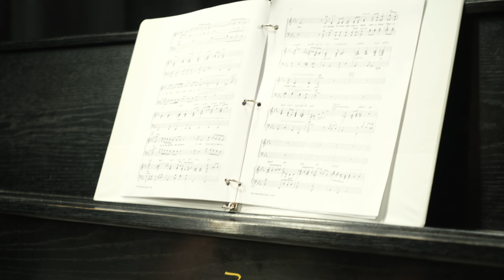The Christmas Song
Performance courtesy of Amanda Hyberger, soprano and our choristers Margareth Miguel, mezzo-soprano, Houston Tyrrell, tenor and Tevin Vincent, baritone , with staff pianist Johanna Kvam.